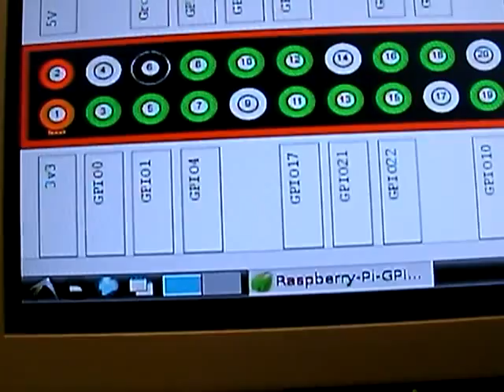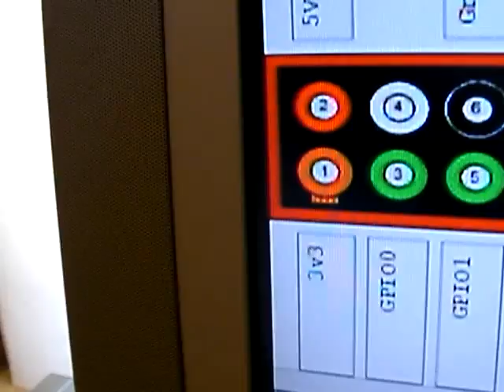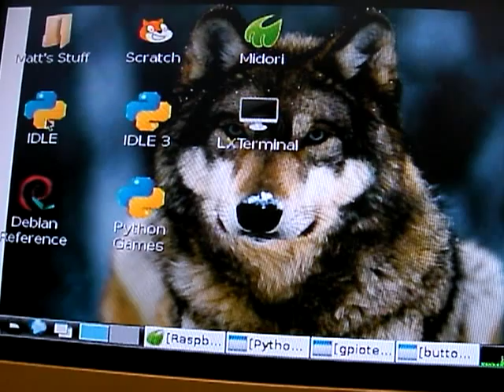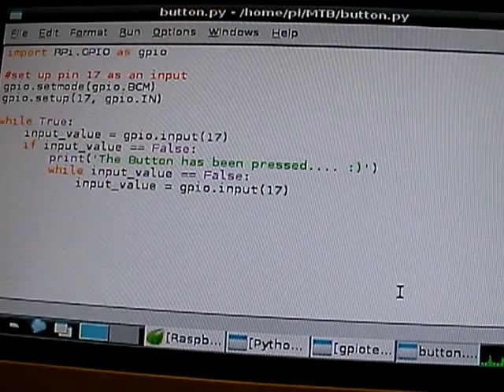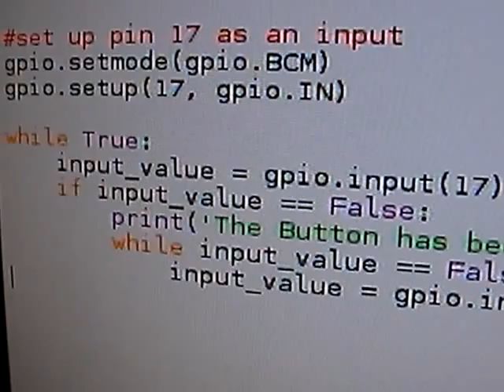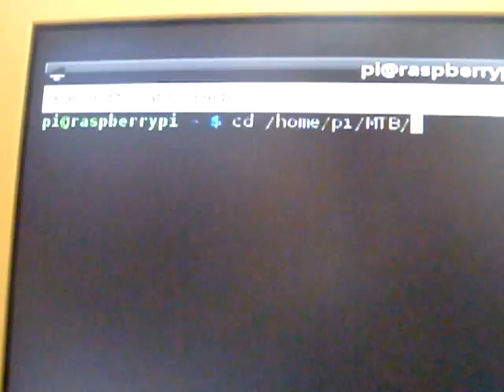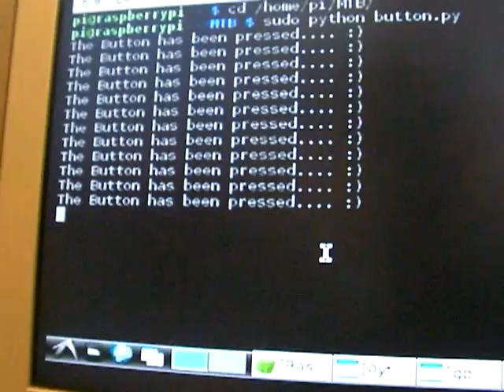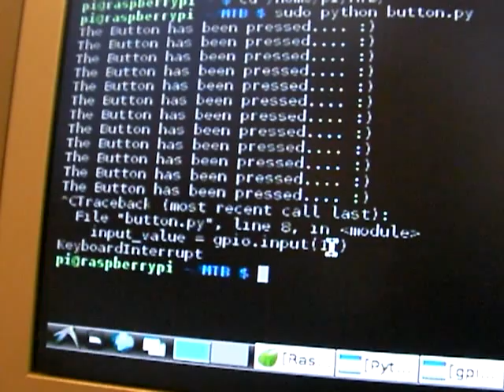Raspberry Pi - Getting Inputs from Buttons...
Here is another Raspberry Pi GPIO tutorial... This tutorial builds on my previous 2 tutorials available to view via my Channel. In this tutorial you will learn how to get an input from a simple button.

Commands used:

To change directory - cd / / / /

To enable your python program - sudo python yourprogram.py